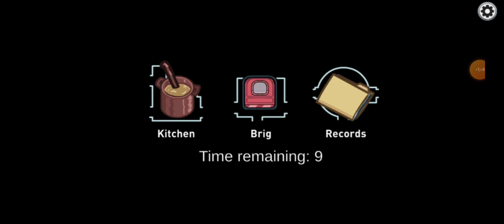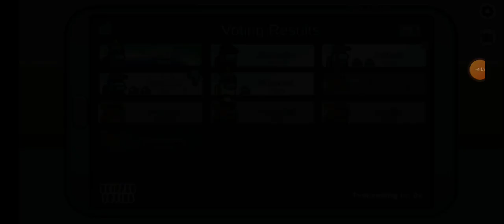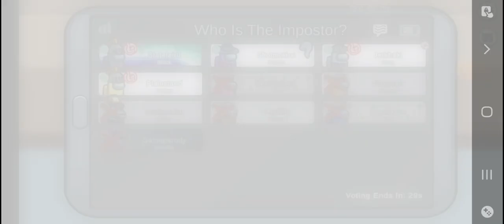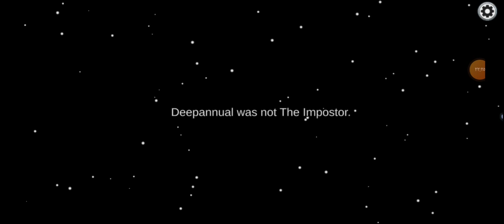اكبر خيانة في لعبة امونج اس😔😱!!! among us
اللهم صل وسلم على سيدنا وحبيبنا ونبينا محمد صلى الله عليه وسلم ❤